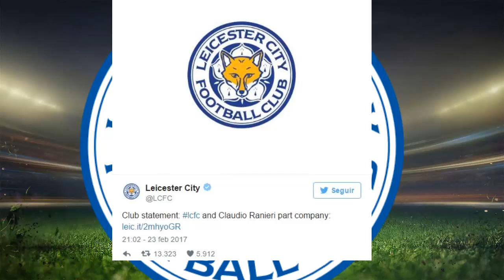TRUEQUE BENZEMA-CAVANI | RANIERI DESPEDIDO | EL MILAN A POR PASTORE Y SISSOKO | ROONEY | B. DORTMUND